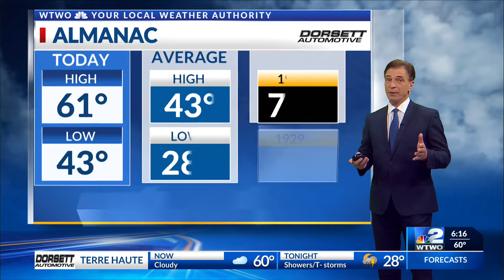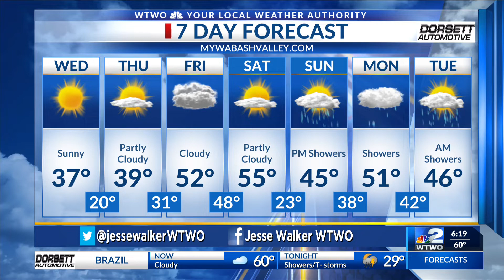6pm Weather 11-29-22